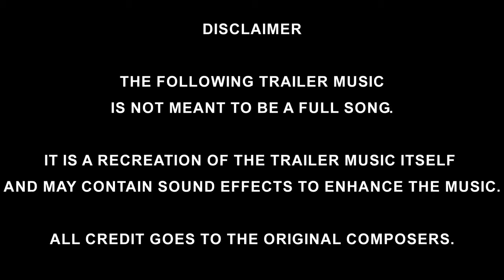Homem-Aranha:De Volta Ao Lar Musica Trailer 1